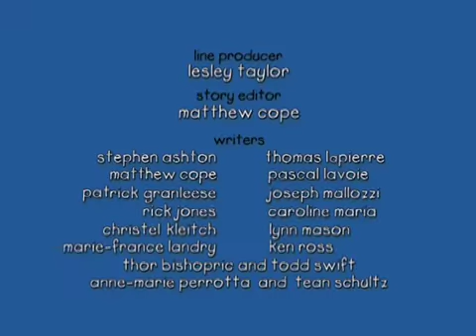ᴴᴰ BEST ✓ Caillou Caillou's Not Afraid Anymore S01E02 NEW 2017 ♥ 360p